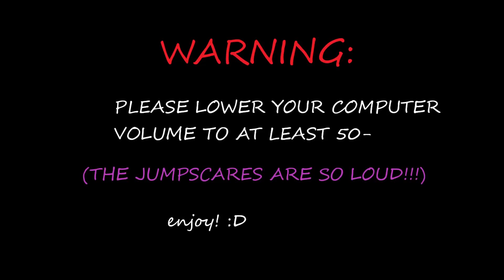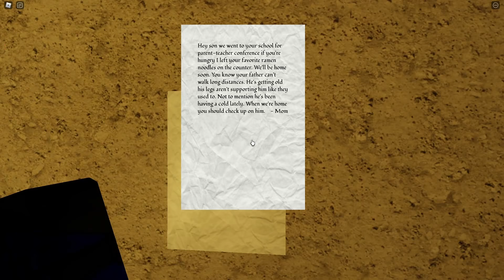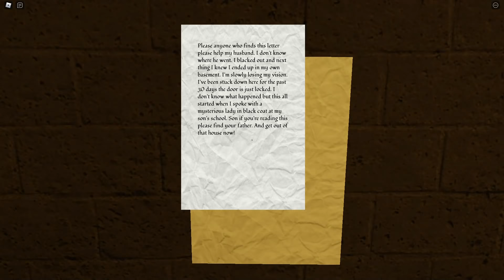The Mimic Chapter 4 | Full Walkthrough | Roblox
In this video we're gonna play the mimic chapter 4.
Let's see how spooky can it be...